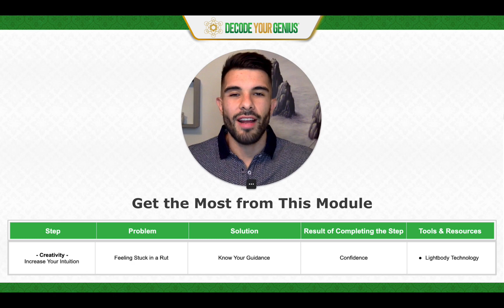Module 3: Creativity - Increase Your Intuition (Decode Your Genius)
Decode Your Genius - Playlist of All the Videos in the 6 Module Online Course:

Decode Your Genius with Sebastian Cruze

1: Focus - Master Your Momentum
2: Passion - Give Your Gifts
3: Creativity - Increase Your Intuition
4: Purpose - Claim Your Cause
5: Efficiency - Increase Your Impact
6: Allies - Create Your Council

TrueFreedom with Sebastian Cruze
💙 (1) Follow Your Passion
🚀 (2) Launch Your Program
☀️ (3) Grow Your Community